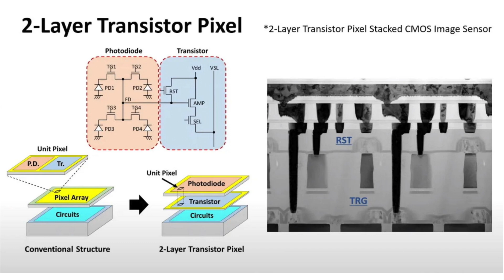Sony will announce the new Xperia 1 V May 11. And it might uses a new dual layer sensor camera!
Will it use a brand new dual layer sensor tech that might one day be used on E-mount cameras?